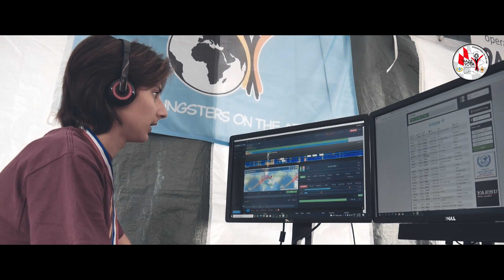Day 2 | YOTA Summer Camp Croatia 2022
Day 2, Sunday of YOTA Summer Camp was about learning new and using the knowledge in practice. From satellite working to sustainability in Ham radio, there was something new and interesting for everybody.

As a cherry on top, we had the intercultural evening where all the countries could connect with each other by sharing some typical national food.

Different cultures, different flavors, but in one spirit!🤩

Video and Editing: Zoran 9A6NDZ